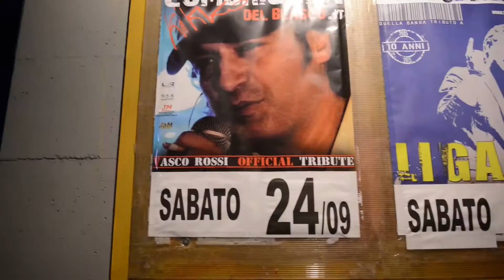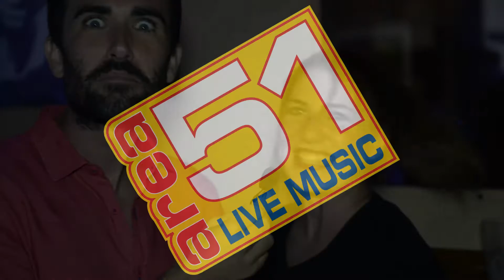AREA51 24 SETTEMBRE 2016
Domande imbarazzanti prima puntata, ci troviamo a Vignole Borbera, in una valle sperduta tra il Piemonte e la Liguria, dove i ggggiovini, vengono a divertirsi e fare festa. Ma come si divertono i gggiovini oggi?